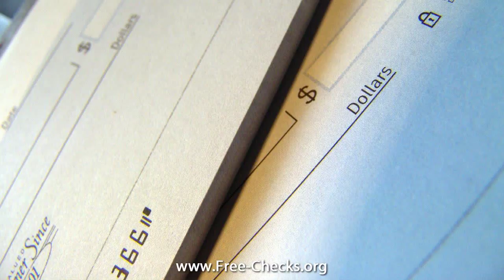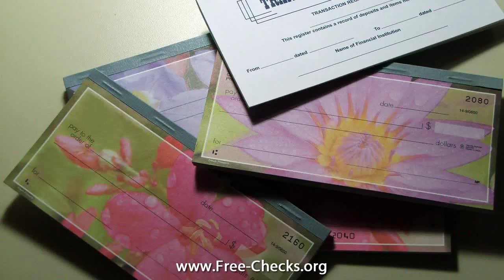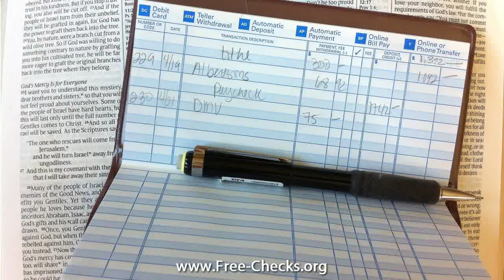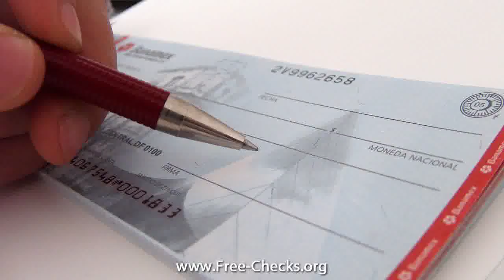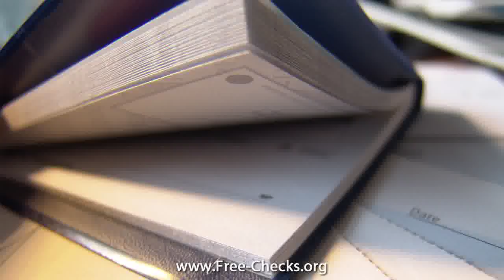personal checks with free shipping and handling